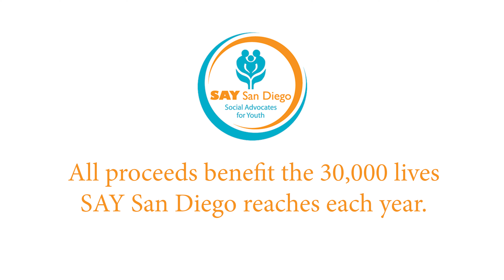Play 4 SAY 2022 Recap | Part 3